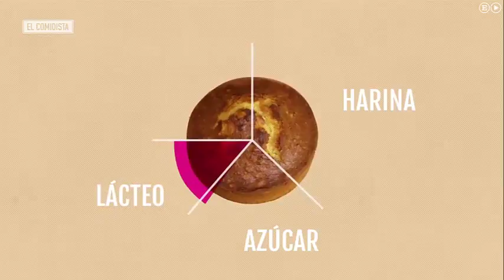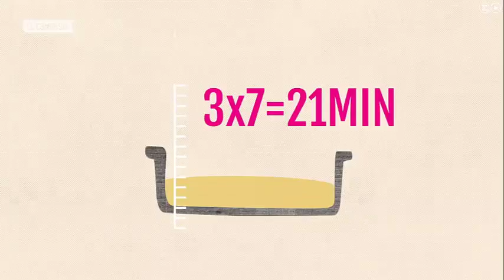las leyes del bizcocho